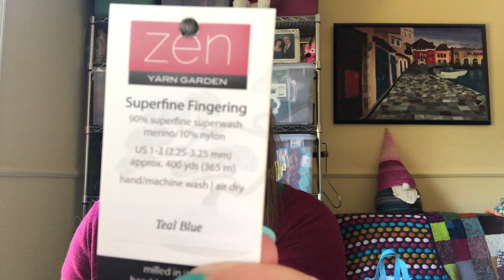The Corner of Knit & Tea: Episode 441, All about pink socks.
Hello and welcome to episode 441! Today I have one finished object - a fabulous pair of pink socks. I've got a few new cast-ons waiting in the wings and hopefully some extra time to knit this week.

You can find me elsewhere as:
Fluffykira on BlueSky, Instagram and Twitter